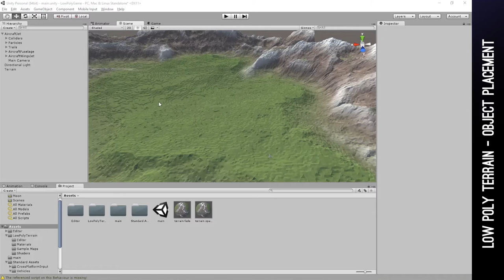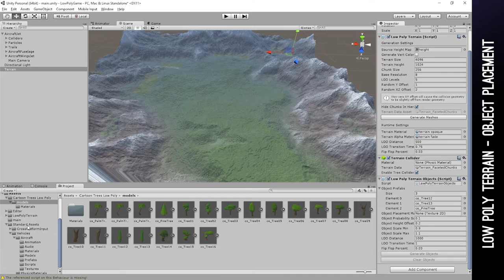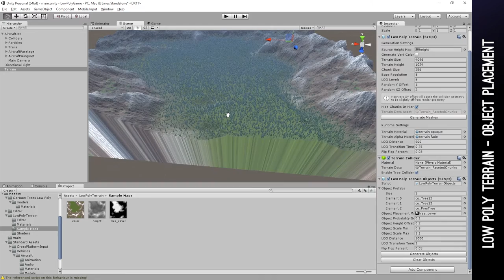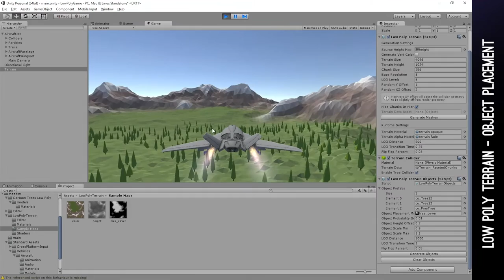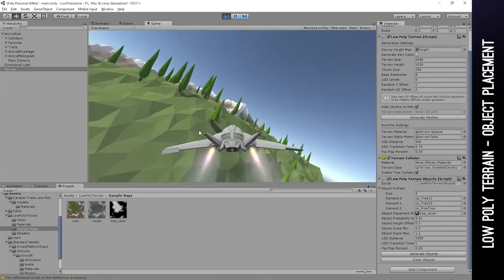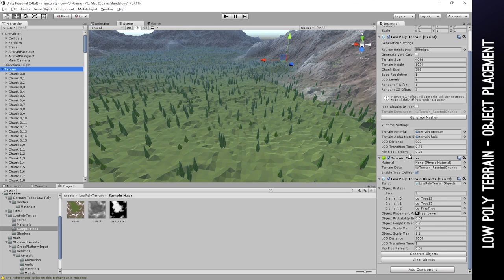Low Poly Terrain Asset - Object Generator